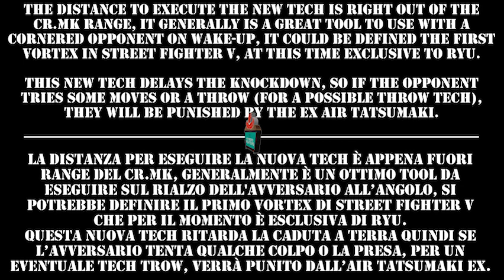SFV Beta New Tech: Ryu Air EX Tatsumaki Cross Up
The distance to execute the new tech is right out of the cr.MK range, it generally is a great tool to use with a cornered opponent on wake-up, it could be defined the first vortex in Street Fighter V, at this time exclusive to Ryu.

This new tech delays the knockdown, so if the opponent tries some moves or a throw (for a possible throw tech), they will be punished by the EX Air Tatsumaki.

The available options:
Empty jump behind the opponent, beginning with low hits when landed;
Jump behind the opponent with a crossup (MK);
Ambiguous jump, without any crossup;
Jump behind the opponent and throw;
Jump behind the opponent with an EX Tatsumaki crossup

La distanza per eseguire la nuova tech è appena fuori range del cr.MK, generalmente è un ottimo tool da eseguire con avversario all’ angolo sul suo rialzo, si potrebbe definire il primo vortex di Street Fighter V che per il momento è esclusiva di Ryu.

Questa nuova tech ritarda la caduta a terra quindi se l’avversario tenta qualche colpo o la presa, per un eventuale tech trow, verrà punito dall’air tatsumaki ex.

Le opzioni disponbili:
Salto a vuoto e alle spalle si parte da colpi bassi
Salto alle spalle con cross up (mk)
Salto molto ambiguo non andando in cross up
Salto alle spalle presa
Salto alle spalle Ex Tatsumaki cross up